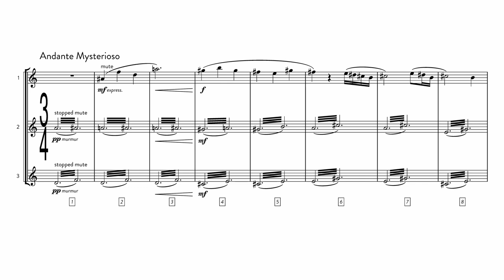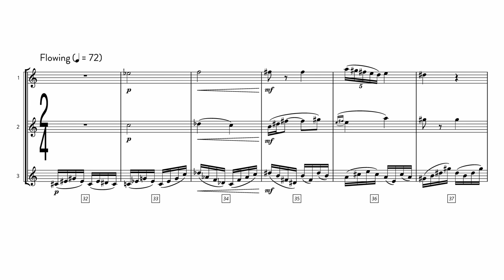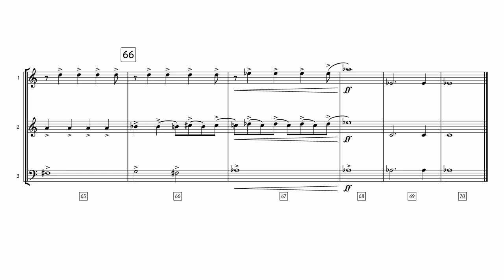The Next Earth by JP Wogaman II - Horn Trio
-- Program Notes --

It seems that I grew up in an era of epic storytelling! In the last century especially, stories of space exploration and adventure have captivated the world’s attention. Another thing it seems, is that the most popular of these stories, in the film medium at least, always have incredible French horn lines. I was blessed to go to school where incredible horn players were abundant, and I made friends with as many of them as I could. This piece is meant to be a fun exercise for the imagination: what happens during the maiden voyage to the stars? What happens in the search for the next Earth?

-- Recording --

This audio in this video is from a studio recording produced by Stone Stewart in 2016 at the Duderstadt Recording Studio in Ann Arbor, Michigan.

Horns: Ben Wulfman, Justin Zak, & Dan Salera

-- Sheet Music --

-- Wogamusic is the home of JP Wogaman II --